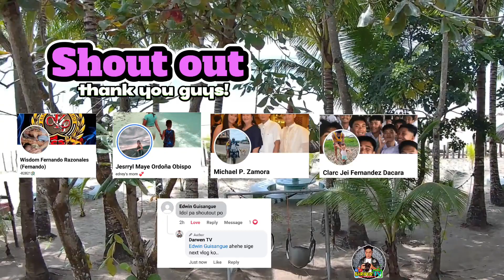LABROS RIDGE AND WATER FRONT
Labros Ridge and water front located at barangay Concepcion, Calintaan Occidental Mindoro